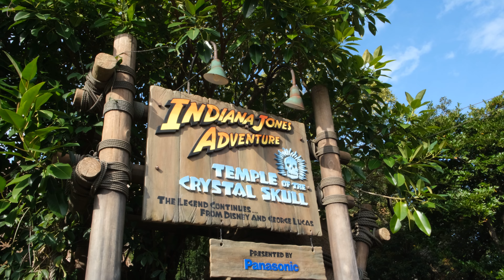What you need to know before going to Disney Sea // Vlogmas#14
What you need to know before going to Disney sea at Christmas, Tipps and tricks and just my review and experience! Yay ! I actually loved it but I feel like I also haven't even seen half of it so I definetly want to go again XD!

See you guys tomorrow, Hugging,
Hanna

Chapters:
0:00 - Intro
2:13 - why Disney sea?
2:35 - the ticket struggle
4:13 - before you enter
4:32 - show raffles
5:23 - Christmas at Disney sea
7:15 - shopping
7:50 - food
8:45 - it's all fake
9:24 - food 2
10:00 - rides